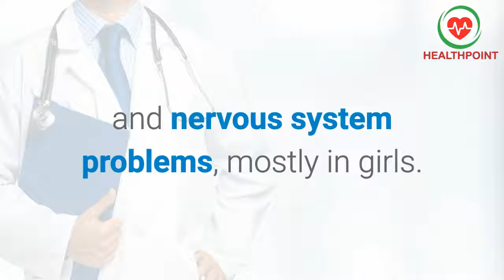What is Rett syndrome? Causes, Pictures Images Signs and Symptoms of Rett syndrome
What is Rett syndrome? Causes, Pictures Images photos Signs and Symptoms of Rett syndrome.
What is rett syndrome? How to identify signs symptoms of Rett syndrome
with pictures images photos in men women with types diagnosis prevention and treatment options.

What is the life expectancy of a person with Rett syndrome?

Is Rett syndrome fatal?

Is Rett syndrome a form of autism?

How does a person get Rett syndrome?

Signs and symptoms of rett syndrome with photos images and pictures in males females children and elderly.